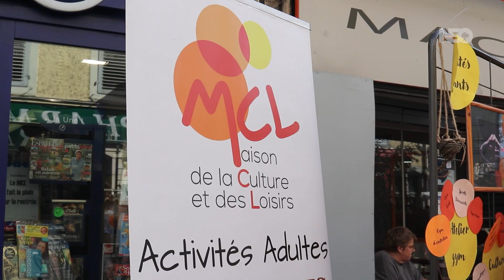NEOTV | Forum des associations de Neufchâteau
Journée inscription et renseignements de la MCL au forum des associations de Neufchâteau.